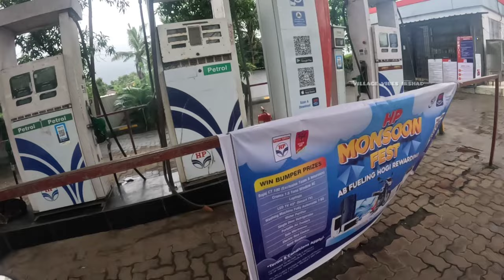SWIZERLAND OF INDIA ഇന്ത്യയിലെ സ്വിസർലാ ൻഡിൽ